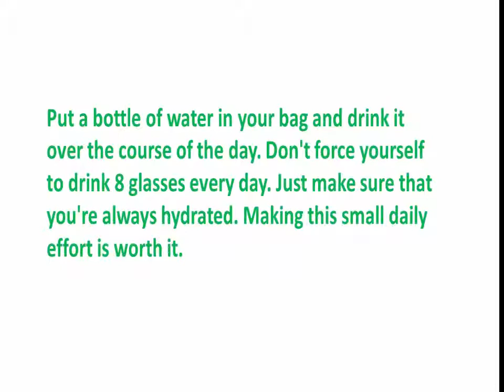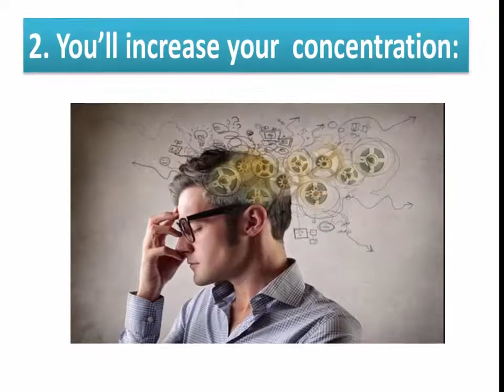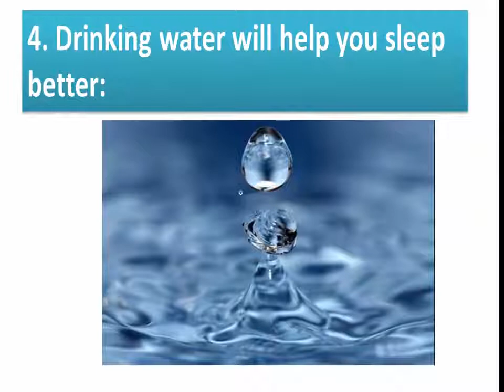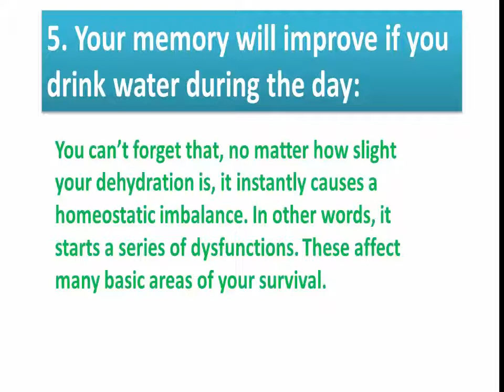5 Amazing Ways Drinking Water Affects Your Brain:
5 Amazing Ways Drinking Water Affects Your Brain

Put a bottle of water in your bag and drink it over the course of the day. Don't force yourself to drink 8 glasses every day. Just make sure that you're always hydrated. Making this small daily effort is worth it.

1. Your brain will work faster:

Your brain needs the right amount of hydration to work correctly. The cells in this organ need a delicate, precise balance between water and other elements to work like it should.

There is something we should be conscious of: you need to drink water when you wake up.

This is the moment of the day in which your brain cells need the hydration that only water can give you.

2. You’ll increase your concentration:

However, your brain is the first to realize this. You lose your attention. Your brain conserves its resources. Your memory loses its agility. It becomes more difficult to concentrate and you don’t react as quickly to stimuli.

It’s still true that drinking coffee or tea can also help you. However, you shouldn’t drink these drinks constantly through the day.

You need to drink a sip of water every 45 minutes. This is the amount of time in which your attention span starts to decline.

3. It helps balance your mood and your emotions:

However, we all know that watching the sea relaxes you. After all you feel the wind, you hear its roar, and you breathe its salty air.

Your emotions aren’t only effected by seeing water. Your emotional world is also affected by drinking water.

This happens very easily: you increase your brain’s temperature, get rid of toxins and dead cells. It also balances your chemical processes to cause a kind of “mental restart”.

4. Drinking water will help you sleep better:

It’s possible that drinking a glass of water before bed will make you have to get up in the middle of the night to use the bathroom.

However, you should get used to this easy routine. Even if it’s just half a glass, drinking it before going to bed helps you get a much healthier sleep.

Water increases the blood flow to your brain. This increases your brains oxygenation and hydration. It also calms your brain.

5. Your memory will improve if you drink water during the day:

You can’t forget that, no matter how slight your dehydration is, it instantly causes a homeostatic imbalance. In other words, it starts a series of dysfunctions. These affect many basic areas of your survival.

One of these consequences is reduced cognitive agility: this makes it harder to memorize things, infer information make conclusions, and make long term memories.

So, keep this tip in mind: put a bottle of water in your bag and drink it over the course of the day.